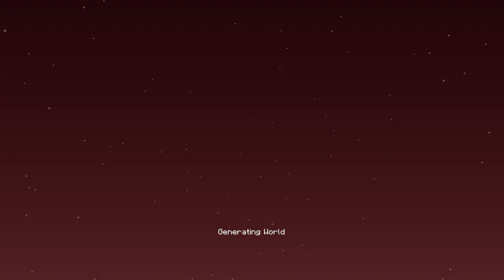Finally got a froglight [minecraft]